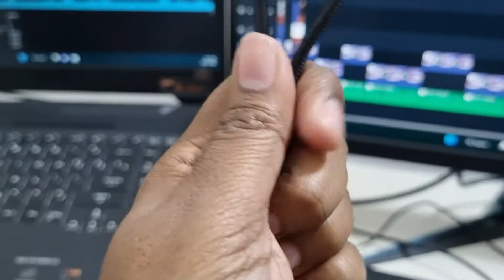94 ONLY | How To Get Best Data Cable | Boat Data Cable Review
I have explained in the video how to get the best data cable for your smartphone? this video is very informative and worth watching. you will learn a lot from this video.

🔶boAt Type C A325 Tangle-free, Sturdy Type C Cable with 3A Rapid Charging & 480mbps Data Transmission(Black)
🔶boAt Micro USB 55 Tangle-free, Sturdy Micro USB Cable with 3A Fast Charging & 480mbps Data Transmission (Black)
🔶boAt A 350 Type C Cable for Smartphone, Charging Adapter (1.5m, Carbon Black)

🔸JOIN ME ON TELEGRAM FOR AMAZING DEALS/POSTS🔸